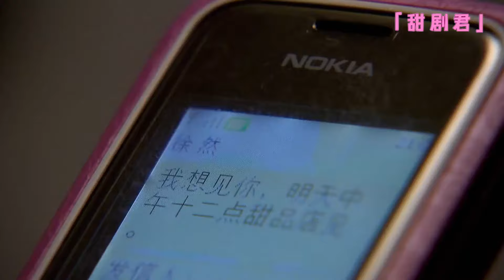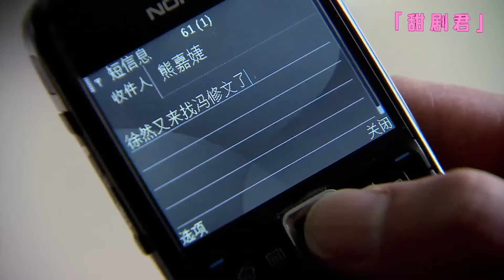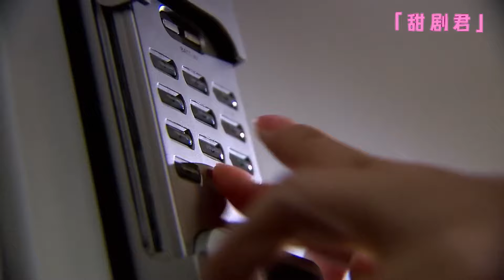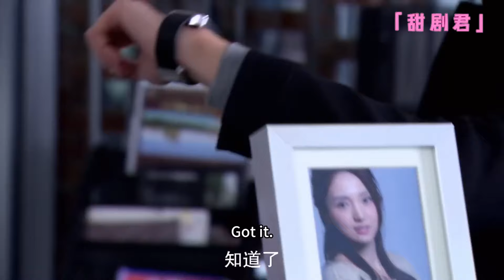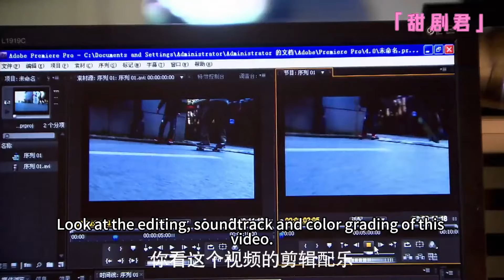【Full Movie】The CEO was dating his mistress, and Cinderella left and never talked to him again!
⬇️More exciting dramas👇👇👇
💕該視頻片段來源於電視劇  WXKJZGSRL